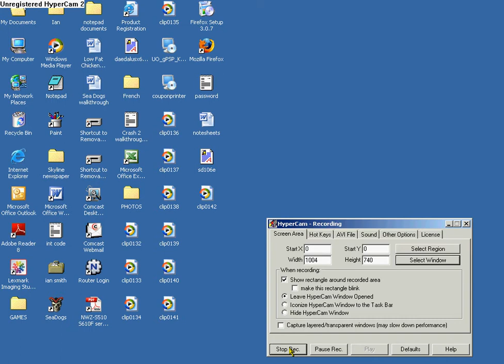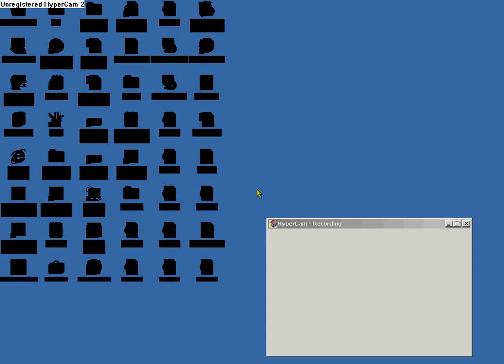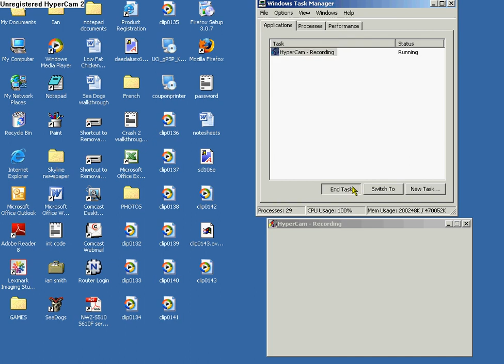sea dogs preview (sea battle)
A sea battle from one of my favorite games, sea dogs, between my modernized manowar and my fleet thats under the flag of Spain against a small English fleet of 2. I do not board. Disfrutar de mi batalla naval!